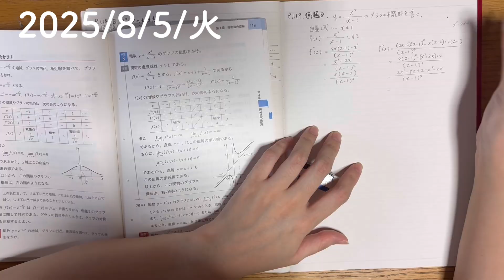【数学Ⅲ】数Ⅲの勉強だけは平常運転。実情は引きこもり#013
暑すぎて外に出たら行けない。
部屋に冷房がないから家にいても危険である

※学校の授業進度とは大きく乖離しています。本業の傍での勉強です。ご了承ください

【使用BGM】
騒音の無い世界
【使用筆記用具】
無印良品・Dr.グリップ0.5mm・クリッカート黄色・Vコーン黒
【使用SARASAクリップ】
赤・オレンジ・コバルトブルー
【使用教科書】
数研出版　高等学校　数学Ⅲ